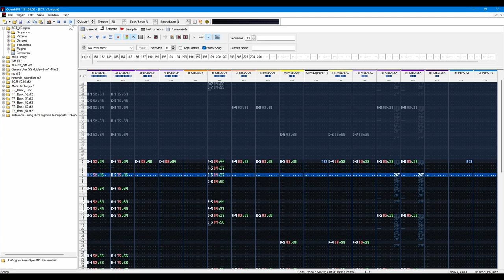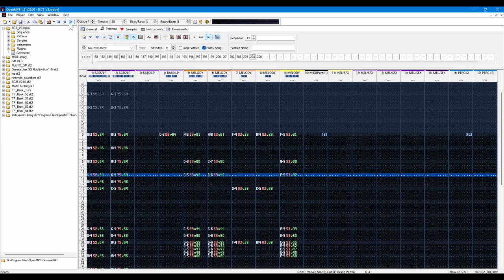Funky Jungle | Spyro Custom Tracks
Shorter riff because I couldn't materialize any of the ideas that were in my head. *SKILL ISSUE!*

⚫─═─Samples Used─═─⚫